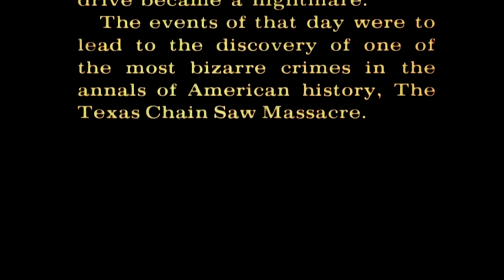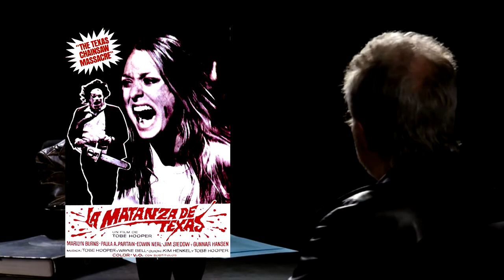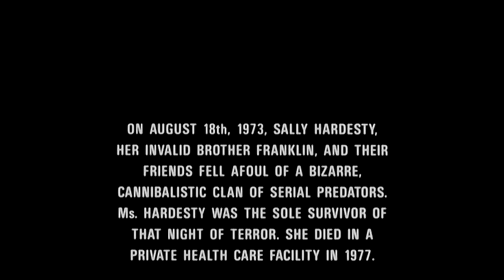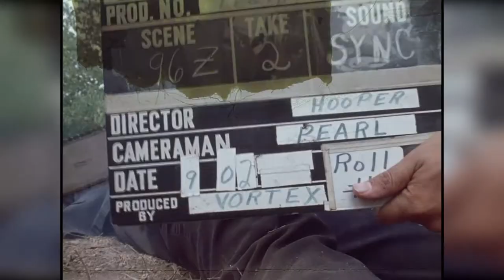ТЕХАССКАЯ РЕЗНЯ БЕНЗОПИЛОЙ | ПОЛНАЯ ХРОНОЛОГИЯ | ОБЗОР | В каком порядке смотреть фильмы !!!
Франшиза «Техасская резня бензопилой» насчитывает уже девять фильмов ужасов, но в хронологии событий и последовательности частей довольно сложно разобраться.
Ну, хотя бы потому, что после выхода оригинальной ленты Тоуба Хупера в 1974 году хорошим тоном среди последователей было игнорирование всевозможных сиквелов, а также попытки продолжить или перезапустить цикл с нуля. Если вам интересно, в каком порядке нужно смотреть «Техасскую резню бензопилой», тогда мое видео вам в помощь.

Текст подготовлен при поддержке Sergey Ageyev.